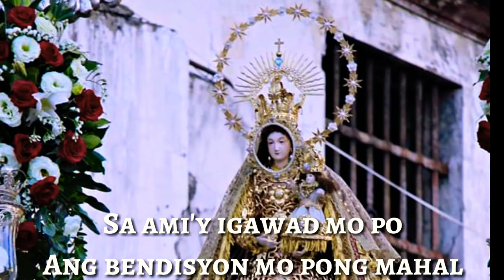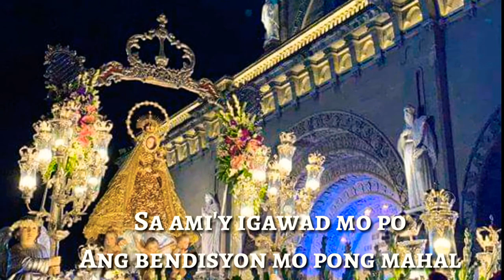Himno sa Nuestra Señora del Pilar de Morong (Lyrics)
Ang Pintakasi at Mahal na Patrona ng bayan ng Morong,Bataan.